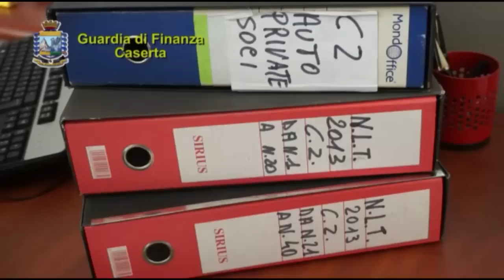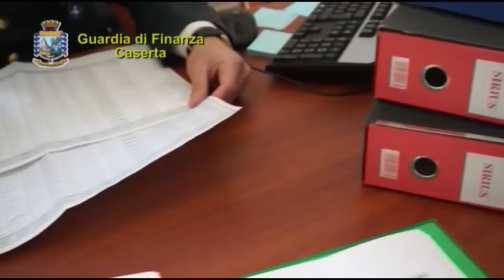CASERTA Truffa delle fuoriserie